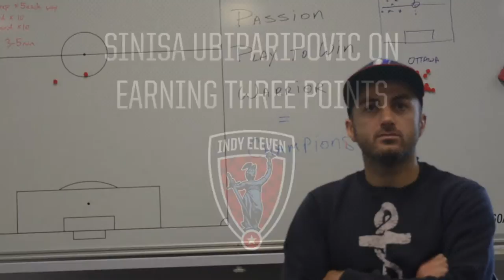Indy Eleven players talk Ottawa Fury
Former Fury players Colin Falvey, Sinisa Ubiparipovic, and Nicki Paterson touch on facing their former club.